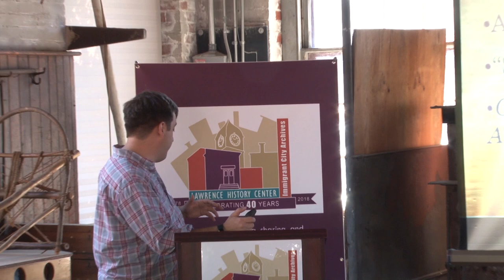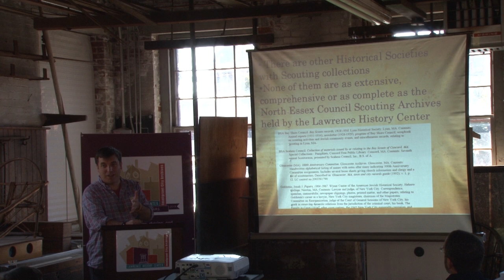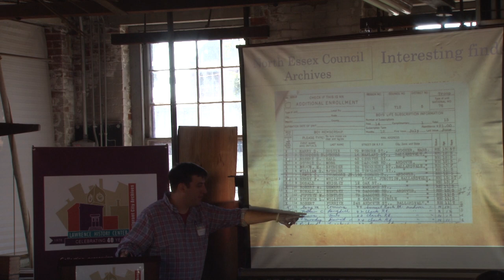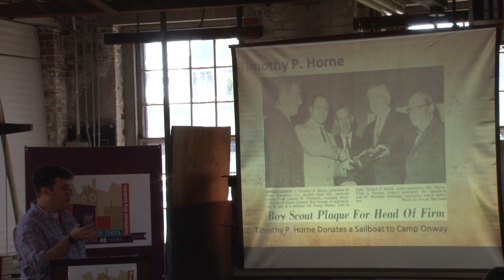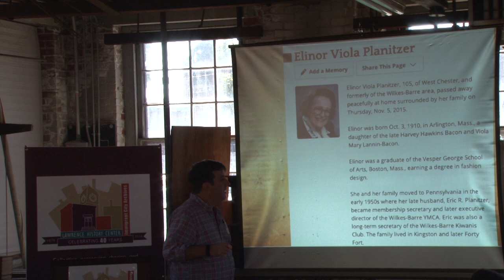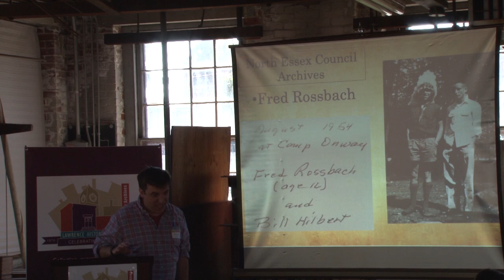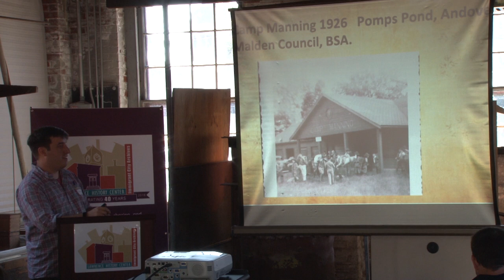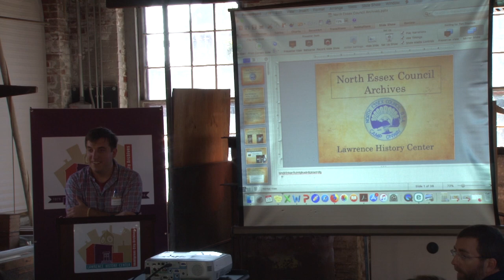LAWRENCE HISTORY CENTER "BOY SCOUT COLLECTION" Sept 28, 2019